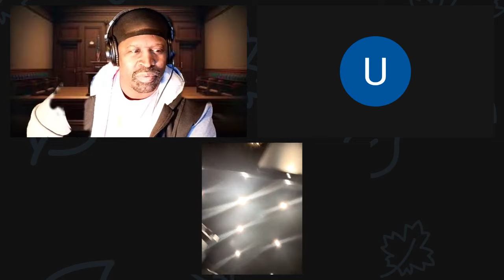MURDA MOOK GO IN ON "HITMAN RELOAD THE BULLETS" TRUTH & BAD NOT AGREEING